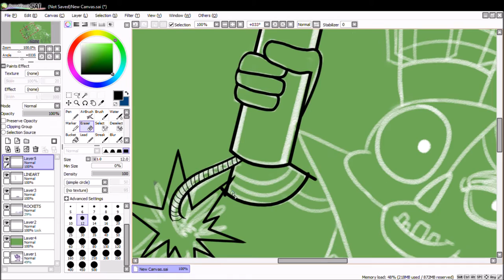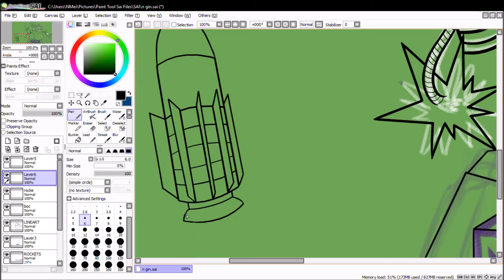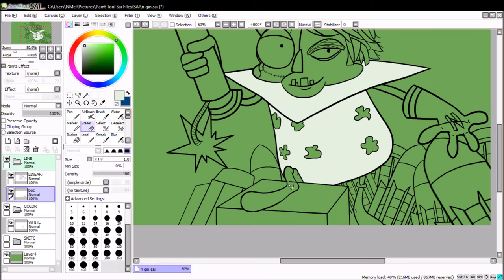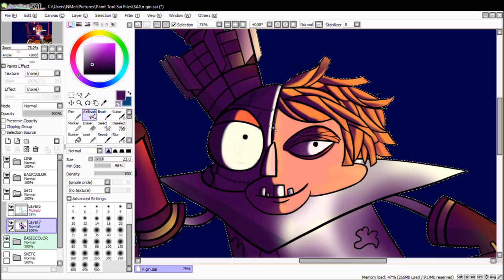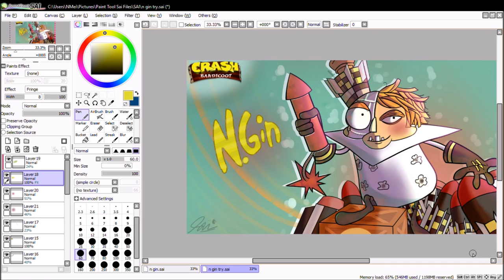CRASH BANDICOOT - N-Gin ((SPEEDPAINT))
READ DESCRIPTION PLEASE, much appreciated~ :)

EDIT: Thank you guys for 100 views~ You guys rock! :)

"The time when I realized that I like a crazy man with rockets on his sides, was the best time yet." ~Me after rewatching all cutscenes of Crash Bandicoot Games with N-Gin in it.

#1 MeFact(s) : This is my first ever uploaded video

P.S Did I mention that I'm still learning? Welp, we all are~ Cheers. :D

Btw, I also may make some Original Characters of mine. :v